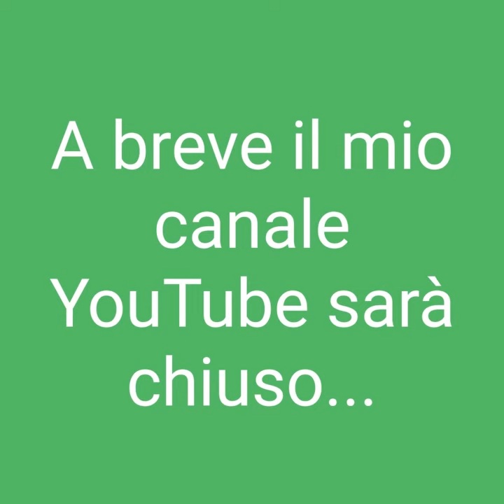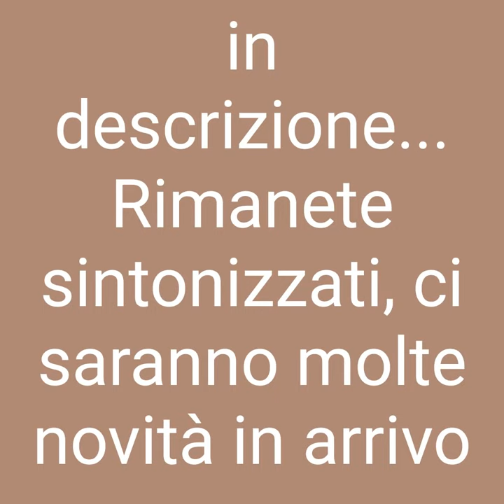ISOLANI IN BAVIERA